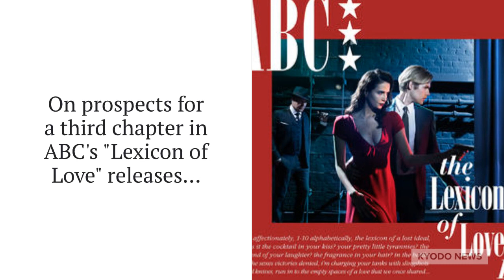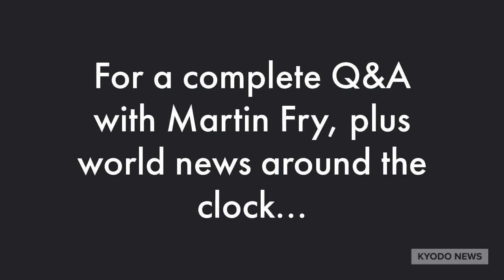Martin Fry of ABC interview at Billboard Live Tokyo on Oct. 19, 2018